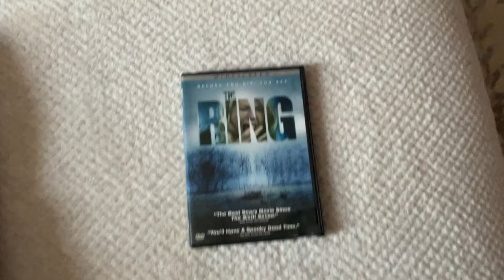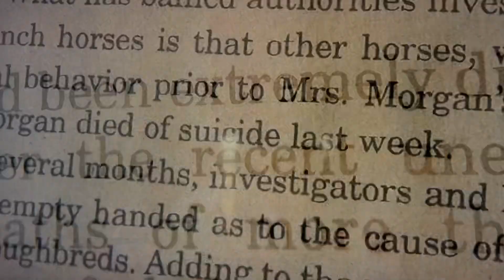Opening To The Ring On 2003 DVD